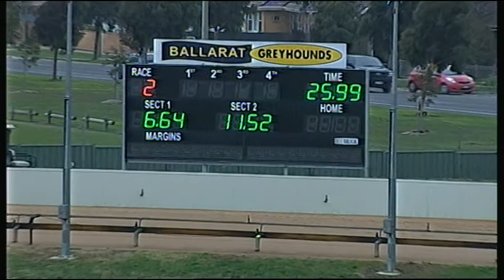BAL MON 27 JUN 16 R2